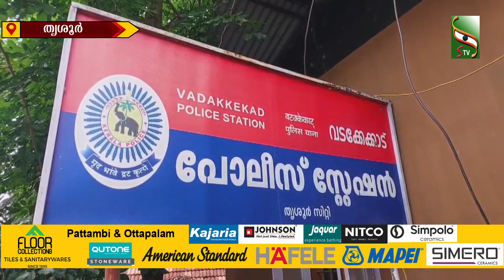NEWS EVENING | 06.05.2024